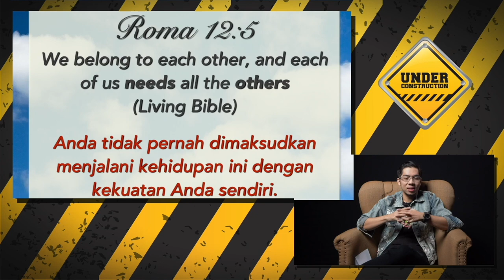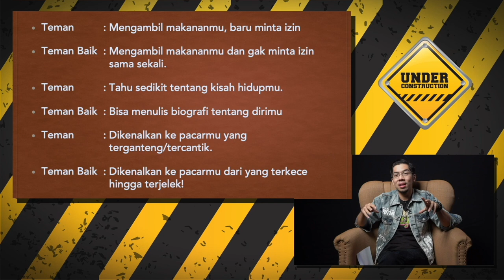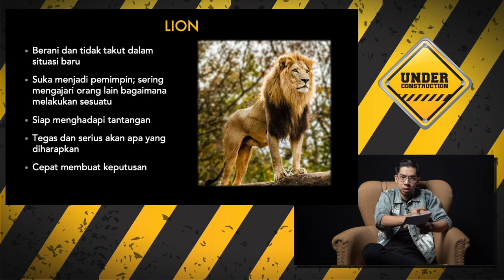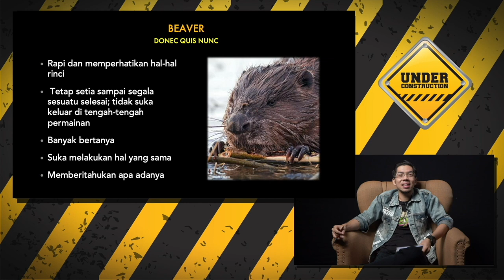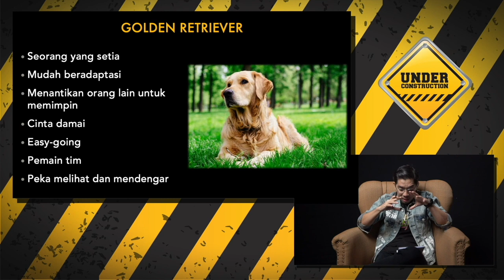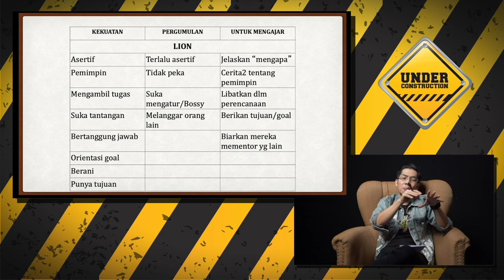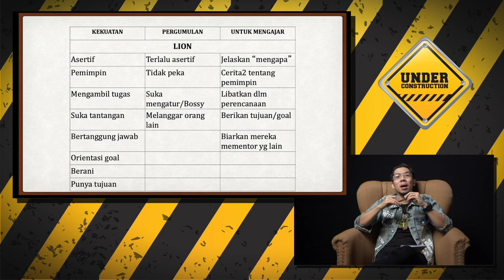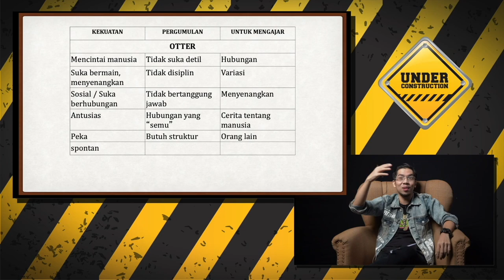Personality Test : Lion/ Otter/ Beaver/ Golden Retriever, Kamu Yang Mana? | Danny Gamadhi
Danny Gamadhi

Selamat datang di program UNDER CONSTRUCTION!

Setiap kita sahabat muda PIJAR TV yang sedang dibentuk dalam kebenaran Firman Tuhan, pernahkan mengalami masalah dan memiliki pertanyaan seperti :

Kenapa kita harus berkorban sebagai Orang Kristen? // Mengapa Tuhan kok mati buat kita? // Mengapa mengalah itu suatu hal umum? // Apa yang saya harus lakukan waktu saya "dibully" karena keunikan saya? // Bagaimana saya menolak dorongan teman dan komunitas saya yang tenggelam dalam dunia pornografi, LBGT, dll?

Solusinya ada dalam seberapa jauh engkau mengenal Firman Tuhan, berada di komunitas yang benar, dan mengenal siapa identitas dirimu di dalam Tuhan!

Simak yuk lebih lanjut bersama Kak Christofer Tapiheru, Kak Johanes Octavianus, Kak Rendy Chandradinata, Kak Raditya Oloan, Kak Danny Gamadhi, dan Kak Yerry Pattinasarany di dalam program UNDER CONSTRUCTION!